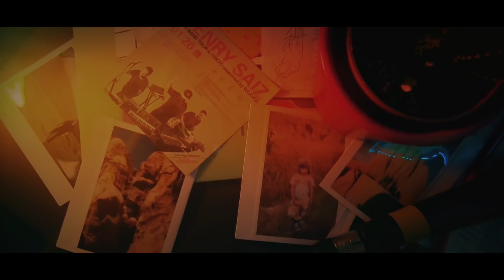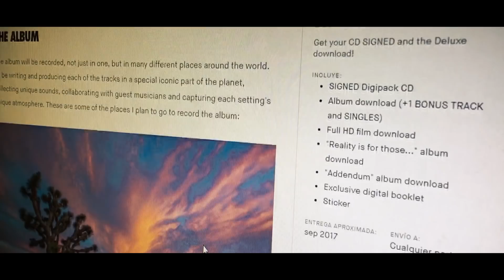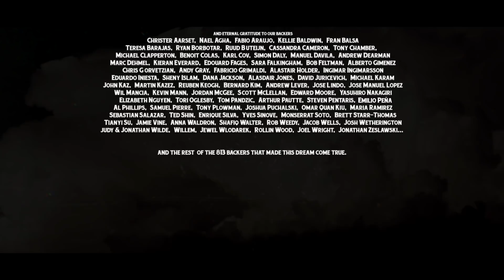Henry Saiz & Band 'Human' - Episode 1 'Downfall (Overture)'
'Human' is an audiovisual album project by Henry Saiz & Band that was funded on Kickstarter by 813 backers. The album & episodes have been recorded in many different places around the world. We wrote and produced each of the tracks in a special iconic part of the planet, collecting unique sounds, collaborating with guest musicians and capturing each setting's unique atmosphere.

Henry Saiz & Band are: Henry Saiz, Eloy Serrano and Luis M. Deltell.
Episodes directed by Henry Saiz & Band.
Shot by Eloy Serrano & Natura HD.

Russian subtitles by Dmitry Neustroev